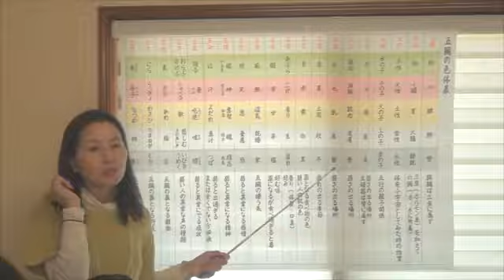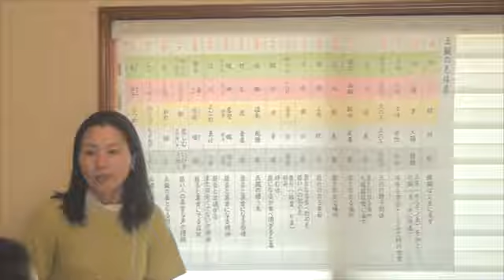カラダが冷えると頭がはげる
こんな事が学べる講座はCOCOemi講座

難しいと言われる陰陽五行を
現代版にアレンジし、楽しく面白く学べる講座です！

カラダを冷やすと頭が薄くなる！！